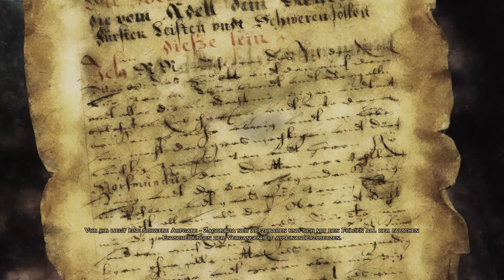Lord Gabriel #54 || Let's Play Victor Vran | Deutsch | German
Let's Play vom Hack n Slay Victor Vran